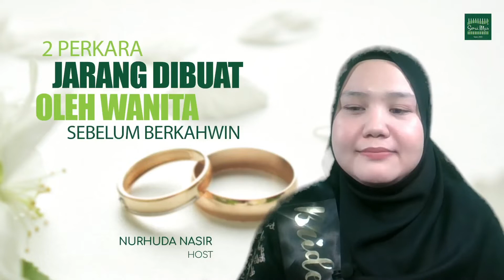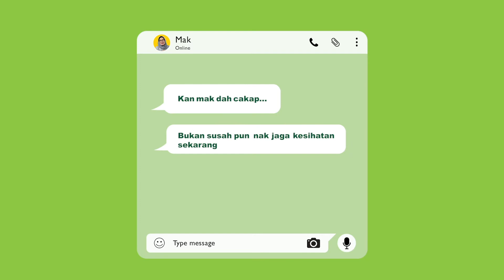SEDUTAN HIGHLIGHT: 2 PERKARA JARANG DIBUAT OLEH WANITA SEBELUM BERKAHWIN! JOM TENGOK NI.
RISAU MAJLIS DAH TAK LAMA!  TAPI SATU PERSIAPAN BELUM SETTLE LAGI.

Kerisauan bakal-bakal pengantin sebelum berkahwin.Semakin nak dekat tarikh kahwin macam-macam fikir dan rasa serba tak kena.. Macam tu ke rasa bakal-bakal pengantin?

Jom sama-sama tengok sharing video sedutan live ini  di bawah

Ikuti perkembangan SeraiMas Herbs di